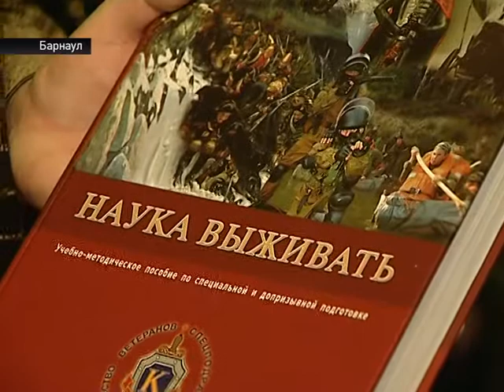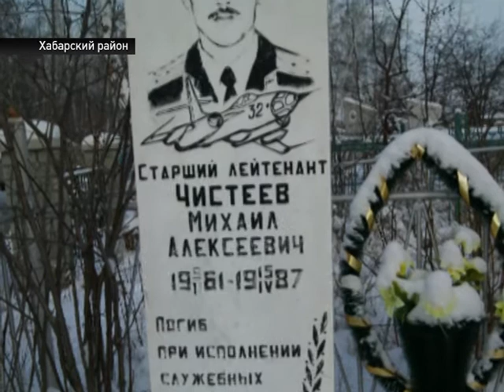лётчик Михаил Чистеев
Видеоматериал ГТРК "Алтай", показанный в эфире программы "Вести Алтай" 14 января 2014 года.